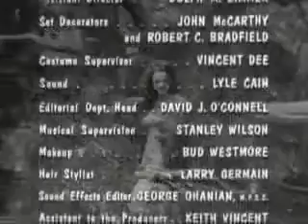WHITE PIGS : THE MUNSTERS THEME ... original songs of sin album version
I now have a group on Facebook for fans of the White Pigs .This is the original version off the Songs of Sin album.